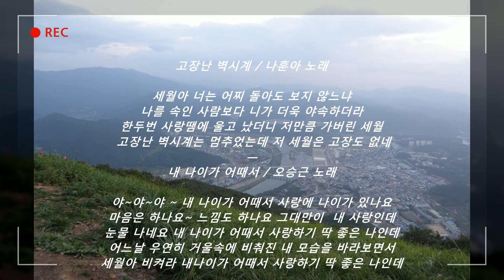♧고장난벽시계,내 나이가어때서[원곡:나훈아,오승근]-석사랑♥메들리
고장난 벽시계 / 나훈아 노래

세월아 너는 어찌 돌아도 보지 않느냐
나를 속인 사람보다 니가 더욱 야속하더라
한두번 사랑땜에 울고 났더니
저만큼 가버린 세월 고장난 벽시계는
멈추었는데 저 세월은 고장도 없네
ㅡㅡㅡㅡㅡㅡㅡㅡㅡㅡㅡㅡㅡㅡㅡㅡㅡㅡ
내 나이가 어때서 / 오승근 노래

야~야~야 ~ 내 나이가 어때서
사랑에 나이가 있나요 마음은 하나요~
느낌도 하나요 그대만이  내 사랑인데
눈물 나네요 내 나이가 어때서
사랑하기 딱 좋은 나인데 어느날 우연히
거울속에 비춰진 내 모습을 바라보면서
세월아 비켜라
내나이가 어때서 사랑하기 딱 좋은 나인데
-연주 소리세음-